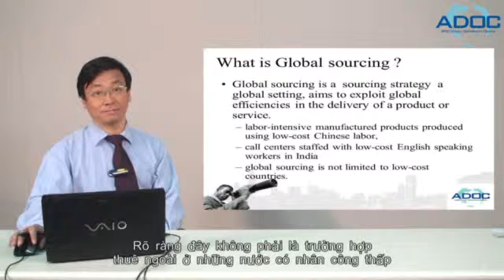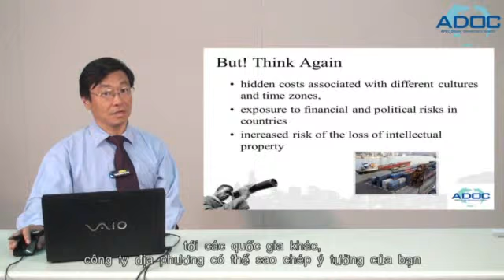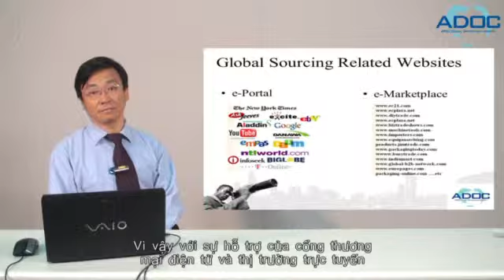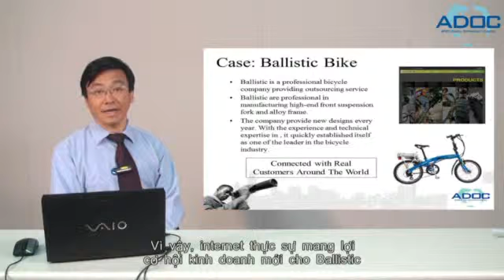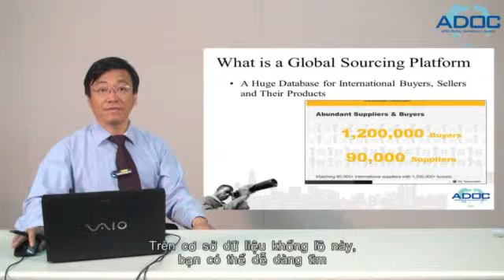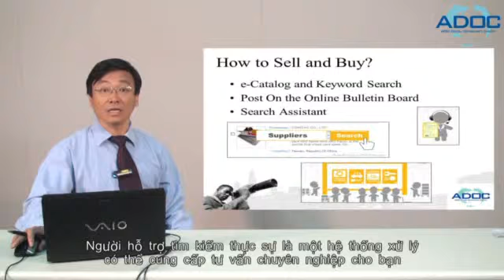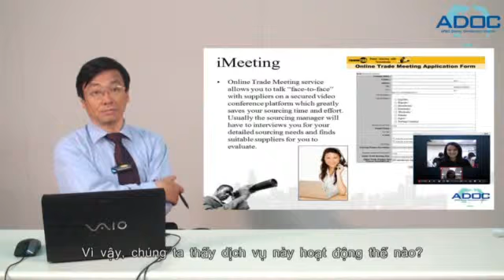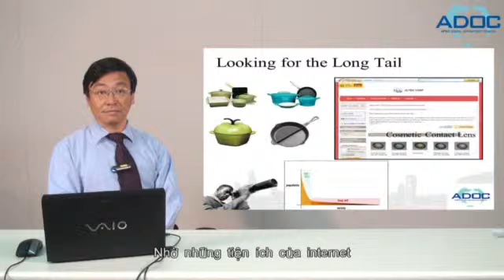Trading on the Internet Việt